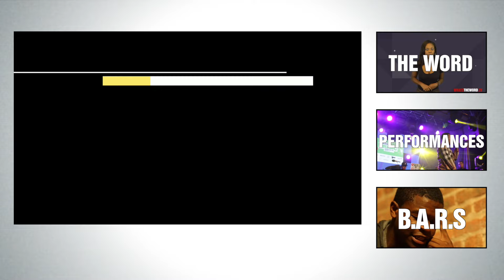DJ L on Hip Hop Influences on Pop Culture